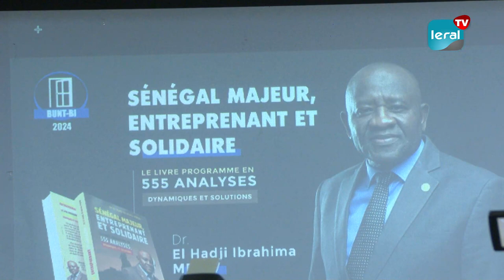Dr El Hadji Ibrahima Mbow, plateforme Bunt Bi, publie "Sénégal Majeur, Entreprenant et Solidaire»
Le livre Sénégal Majeur, Entreprenant et Solidaire est publié ce jeudi à la maison d'édition Harmattan Sénégal. L'oeuvre riche de 278 pages expose 555 analyses, dynamiques et solutions structurés autour de 5 piliers majeurs. L'auteur Dr El Hadji Ibrahima Mbow, par ailleurs président de la plateforme « Bunt Bi » voit par là, un programme pour un Sénégal prospère à partir de 2024.